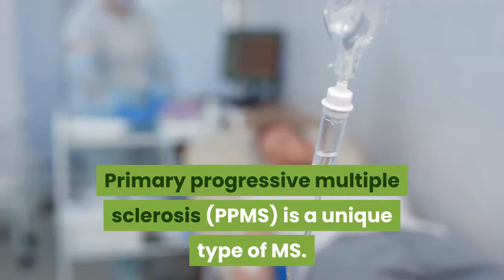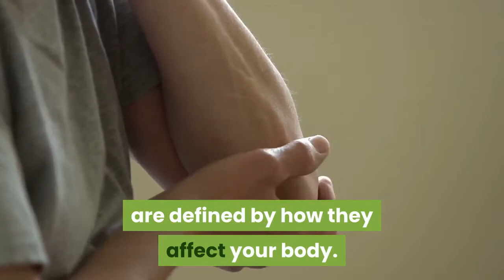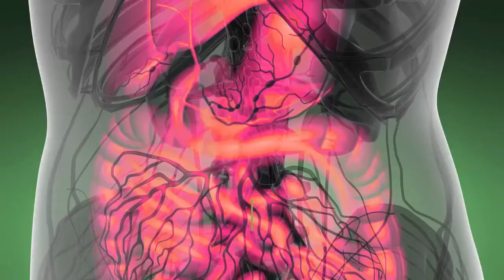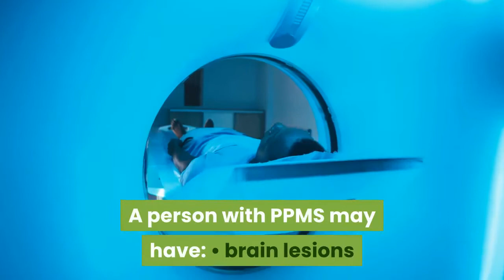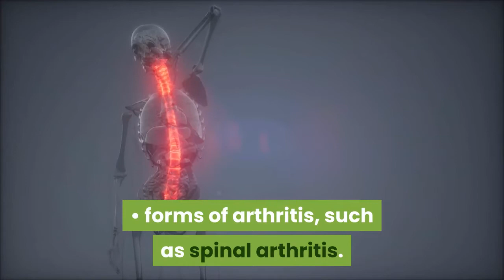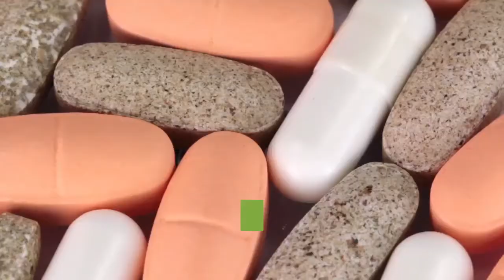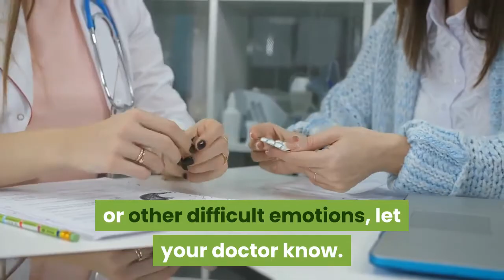Primary Progressive Multiple Sclerosis (PPMS): Symptoms, vs RRMS, and More.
Primary Progressive MS (PPMS): Symptoms, vs RRMS, and More.
Primary progressive multiple sclerosis (PPMS) is a unique type of MS. It doesn’t involve as much inflammation as forms of MS that relapse.
If you have PPMS, there are more instances of walking disability than other symptoms when compared with people who have other types of MS.
PPMS isn’t very common. It affects about 10 to 15 percent of people with an MS diagnosis. PPMS progresses from the time you notice your first (or primary) symptoms.
The diagnosis progressive-relapsing MS (PRMS) is now considered primary progressive MS.